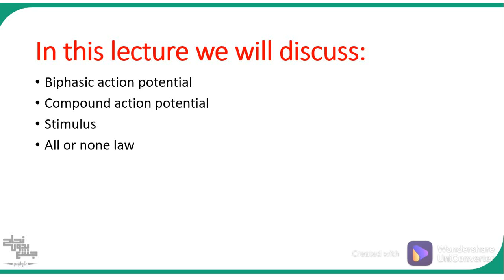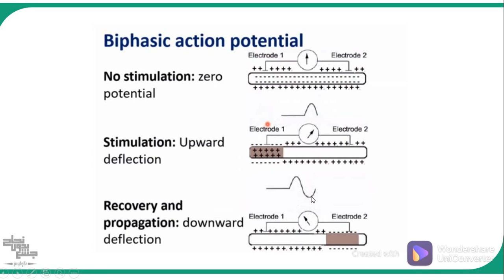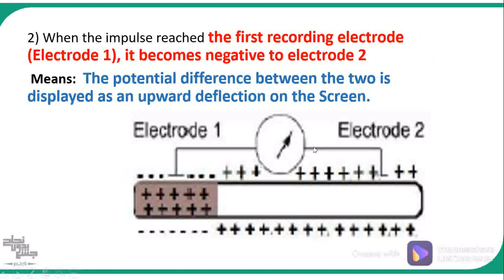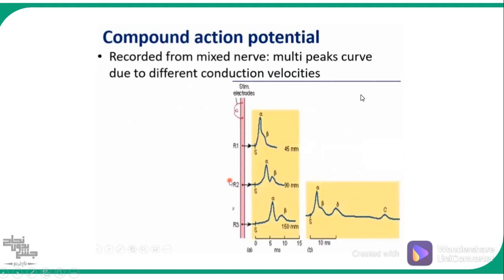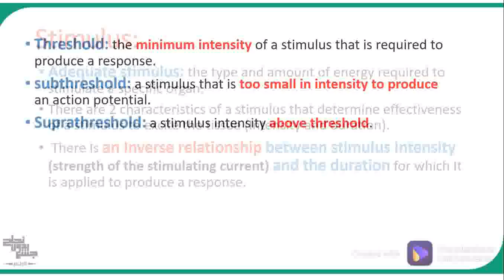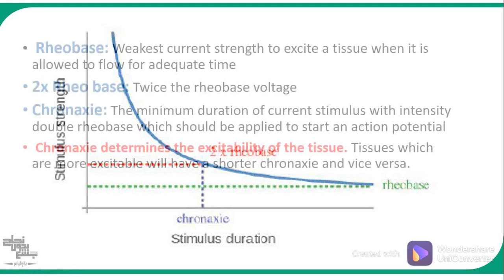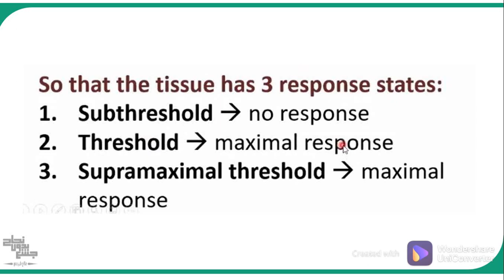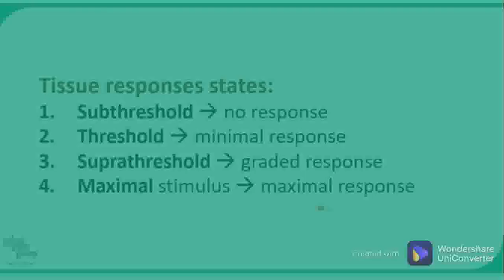Action potential, physiology 1,Lec 8